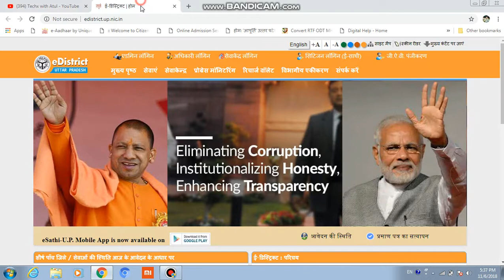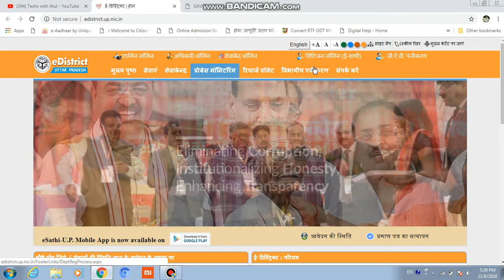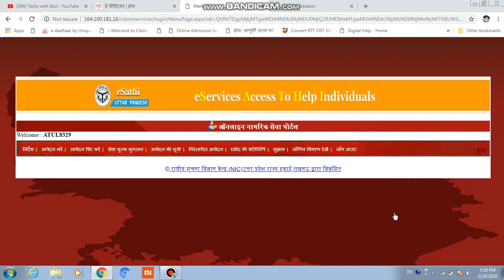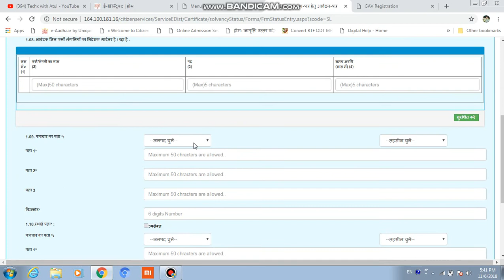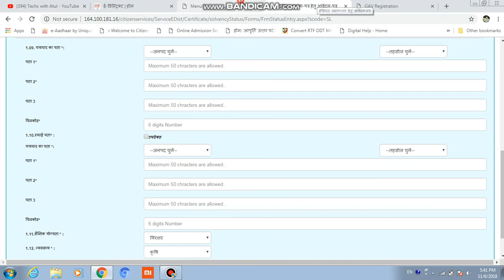हैसियत प्रमाण पत्र कैसे बनाये ll G.A.V Registration kaise karte hai? ll GAV registration kya hai ll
दोस्तों आज की इस वीडियो में मेने बताया है की आप हसियता प्रमाण पत्र के लिए GAV registration kaise karna hai?
और साथ ही मेने बताया है की आप हैसियत प्रमाण पत्र कैसे बना सकते है
अगर आपको मेरी ये वीडियो पसंद आती है तो आप मेरी मेरी वीडियो को LIKE कीजिये